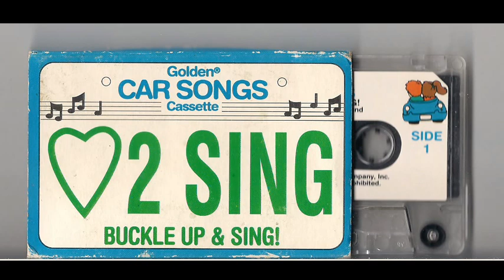Car Songs Buckle Up & Sing Cassette